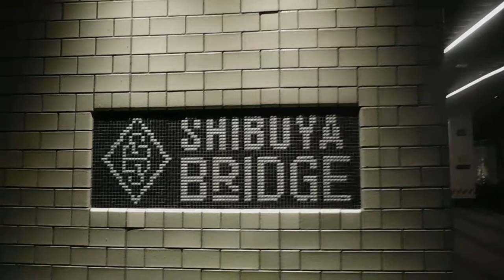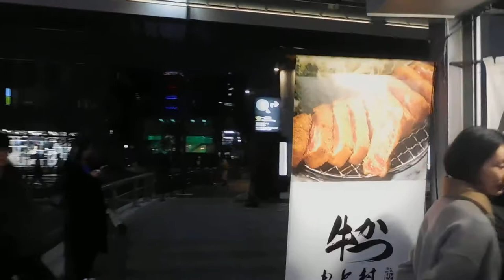クリスマス2018渋谷ストリーム20181217渋谷川イルミネーションDSCN3031